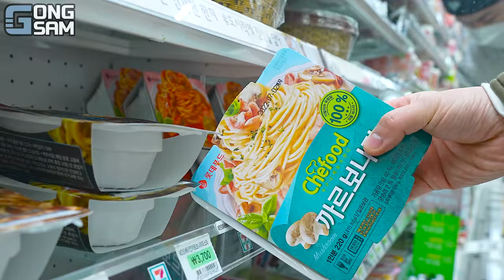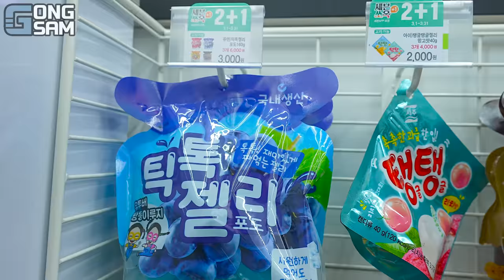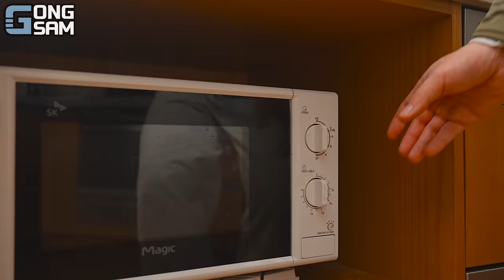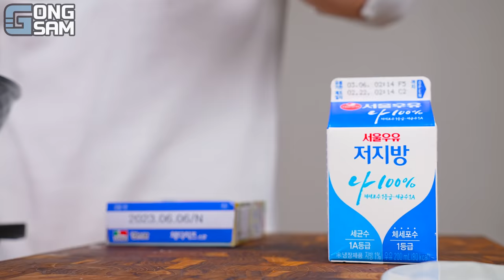ASMR MUKBANG 편의점 핵불닭 미니!! 떡볶이 & 핫도그 & 치즈 피자 FIRE Noodle & HOT DOG & CHEESE PIZZA EATING SOUND!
🥇촬영PD : 김준오
🥇편집PD : 박형주
🥇편집AD : 김차희

✅영상내 편의점 =  '세븐일레븐 송도힐스테이트 레이크 2차점' 촬영 협조 감사합니다!!
      (사장님 정말 친철하시고 편의 시설좋고 주변 경치까지 정말 최고예요!!👍)